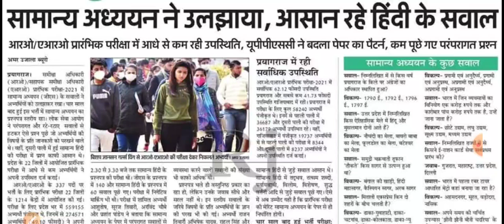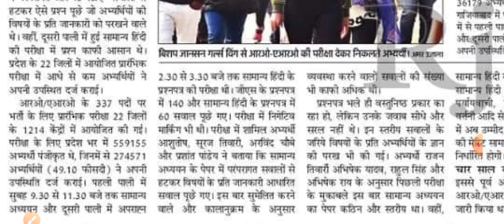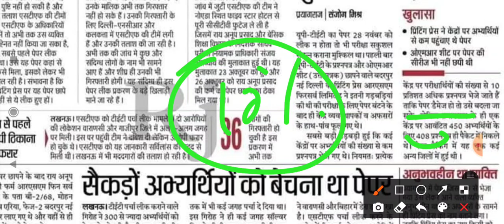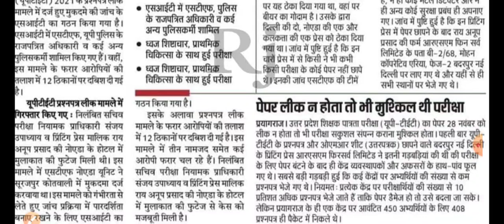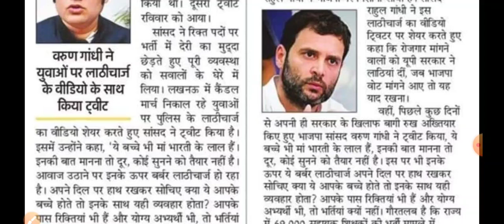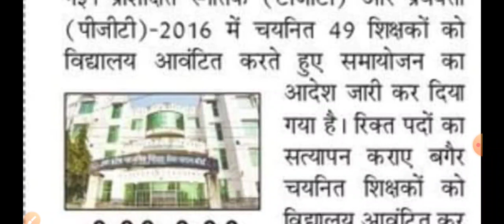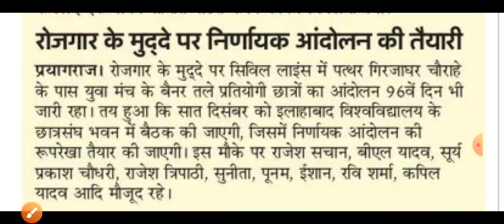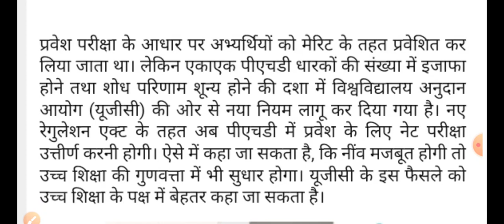TGT PGT चयनितों को 1 साल बाद समायोजन। UPTET, RO ARO EXAM, UP SI RESULT NEWS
About Video